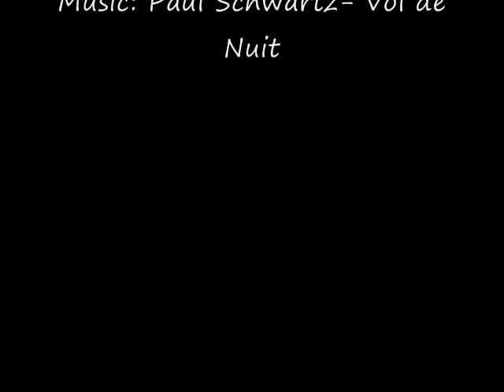Amphipods Vol de Nuit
Fresh Water Amphipods in the Biology 7 Laboratory.